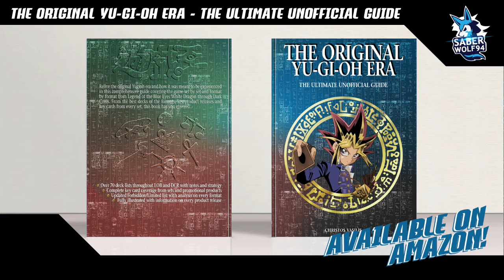Pokemon Showdown! RSE OU Battles 9-11!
Competitive online battles on pokemon showdown, OU gen 3 era, no nonsense. Enjoy.